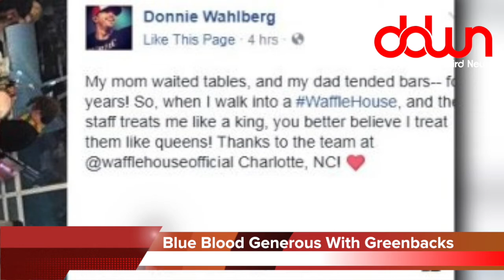Stalking your ex on Facebook is normal! * And 16 more true weird news stories!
Stalking your ex on Facebook is normal! * “Man flu” is real! * Two men drown while being baptized! * Donnie Wahlberg leaves giant tip! * Married couples, separate beds on the rise! * * And MORE in this DAILY DOSE OF WEIRD NEWS!